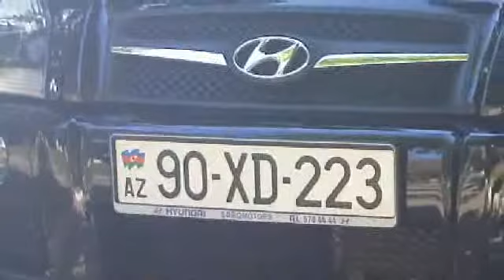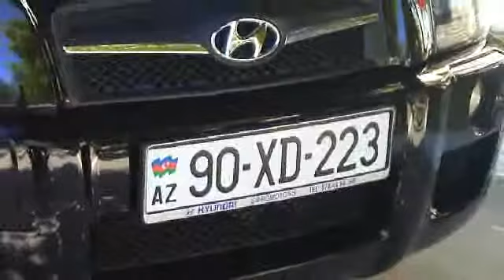Mahsun Kirmizigul - Dinle ( Remix dj Yasar )